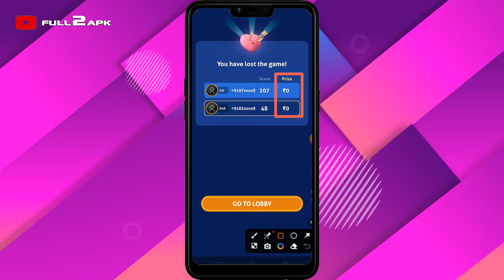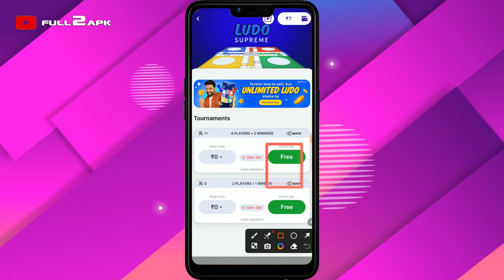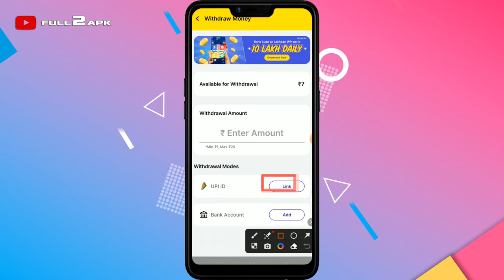Fix Zupee Prize Pool Zero Problem | Zupee Me Prize Poool 0 Kaise Thik Kare | Zupee Withdrawal Tips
In today's digital age, where smartphones have become an integral part of our lives, online gaming has witnessed an unprecedented surge in popularity. Among the myriad of gaming apps available, Zupee stands out as a prominent player, especially in the realm of Ludo. Let's delve into what makes Zupee a preferred choice for gaming enthusiasts in 2024.

Rise of Online Gaming in 2024

The year 2024 marks a significant milestone in the evolution of online gaming. With advancements in technology and widespread internet accessibility, more people are turning to online platforms for entertainment. The convenience of playing anytime, anywhere, coupled with a diverse range of gaming options, has contributed to the exponential growth of the online gaming industry.

Features of Zupee Ludo Game App

Zupee's Ludo game app boasts a plethora of features designed to provide users with an immersive gaming experience. From its intuitive user interface to engaging gameplay mechanics, Zupee offers a seamless gaming journey for players of all skill levels.

User Interface: The app's interface is sleek and user-friendly, ensuring smooth navigation and hassle-free gameplay.

Gameplay Mechanics: Zupee Ludo incorporates traditional Ludo rules while introducing innovative twists to keep players engaged. With vibrant graphics and responsive controls, the gameplay experience is nothing short of captivating.

Rewards and Incentives: One of the highlights of Zupee Ludo is its rewarding system. Players have the opportunity to earn rewards and incentives based on their performance, adding an element of competitiveness to the game.

How to Play Zupee Ludo

Getting started with Zupee Ludo is a breeze. Simply install the app from the respective app store and follow the on-screen instructions to install it on your device. Once installed, launch the app and dive into the world of Ludo. The gameplay instructions are straightforward, making it accessible to players of all ages.

Zupee Community and Social Integration

Zupee understands the importance of community and social interaction in gaming. The app allows players to connect with friends, family, and fellow gamers, fostering a sense of camaraderie and competition. With features such as multiplayer mode and leaderboards, users can challenge each other and track their progress in real-time.

Monetization and Earning Potential

While Zupee Ludo offers hours of entertainment, it also presents an opportunity for players to monetize their gaming skills. Through various in-app features such as tournaments and competitions, users can earn real money and prizes, adding an extra layer of excitement to the gaming experience.

Security and Safety Measures

Ensuring the safety and security of its users is a top priority for Zupee. The app employs robust security measures to protect against unauthorized access and data breaches, providing peace of mind to players.

Customer Support and Feedback

Zupee is committed to providing exceptional customer support to its users. Whether it's technical assistance or general inquiries, the app offers prompt and reliable customer service. Additionally, Zupee welcomes feedback from its users, continuously striving to improve and enhance the gaming experience based on user suggestions and preferences.

Future Prospects and Updates

As the online gaming landscape continues to evolve, Zupee remains at the forefront of innovation. With regular updates and new features, the app promises to deliver fresh and exciting content to its users, ensuring that they remain engaged and entertained for years to come.

Conclusion

In conclusion, Zupee's Ludo game app emerges as a frontrunner in the world of online gaming in 2024. With its impressive features, rewarding gameplay, and commitment to user satisfaction, Zupee offers an unparalleled gaming experience for enthusiasts worldwide.

FAQs

Is Zupee Ludo available for both Android and iOS devices?

Yes, Zupee Ludo is available for install on both Android and iOS platforms.
Can I play Zupee Ludo with my friends online?

Absolutely! Zupee Ludo allows players to connect with friends and play together in multiplayer mode.
Are there any age restrictions for playing Zupee Ludo?

Zupee Ludo is suitable for players of all ages, making it a fun and inclusive gaming experience for everyone.
How can I earn rewards and prizes on Zupee Ludo?

By participating in tournaments and competitions, as well as performing well in gameplay, players can earn rewards and prizes on Zupee Ludo.
Is Zupee Ludo safe to play?

Yes, Zupee prioritizes the safety and security of its users, implementing stringent measures to protect against any potential threats.